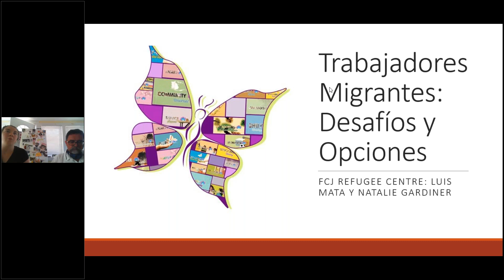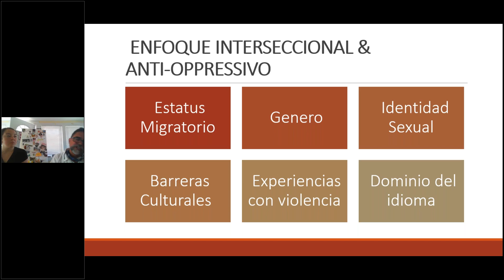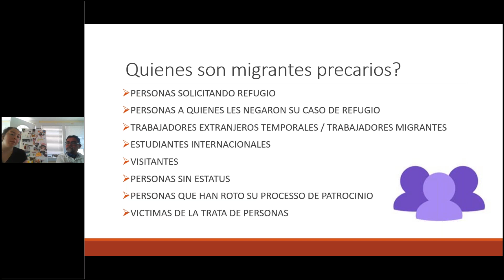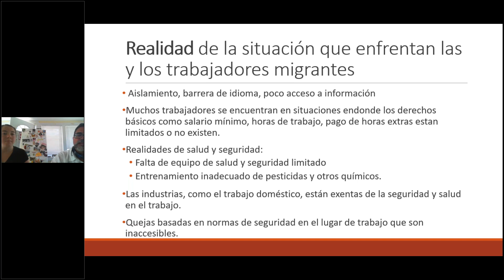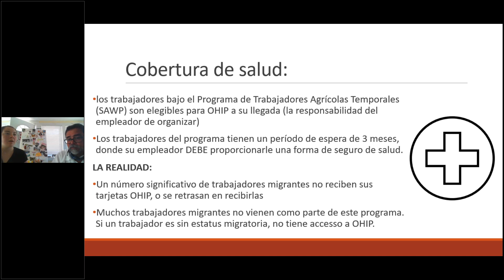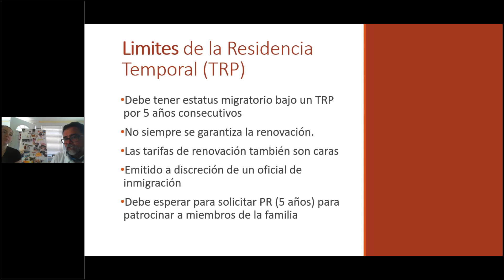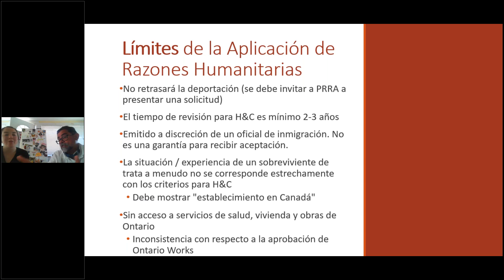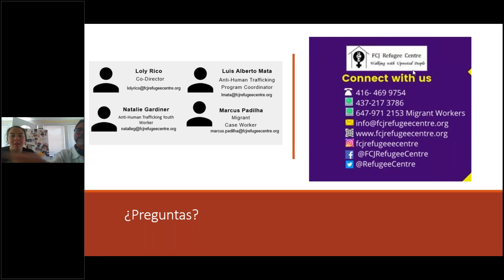Migrant Workers, challenges and options during COVID 19 1